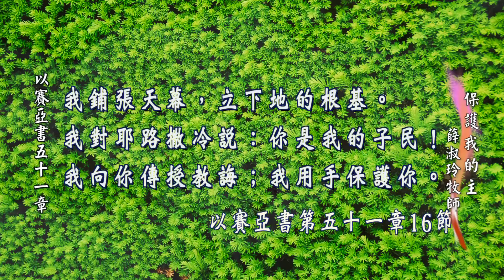以賽亞書五十一章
2015 雙連讀經每日亮光 12月16日 保護我的主
薛淑玲 牧師
台灣基督長老教會 雙連教會FaceBook：